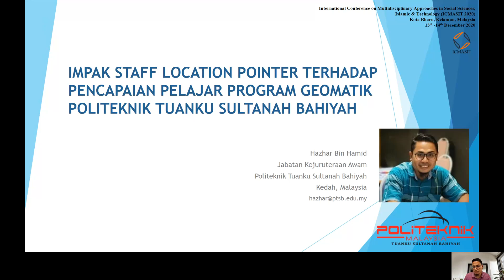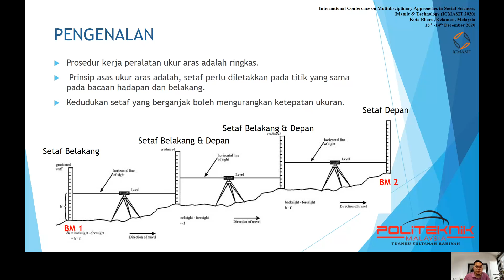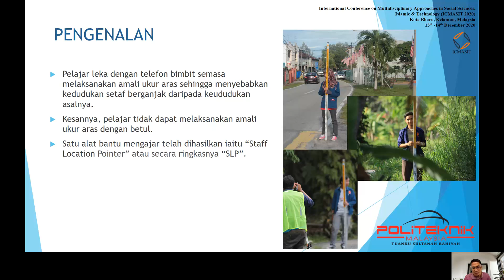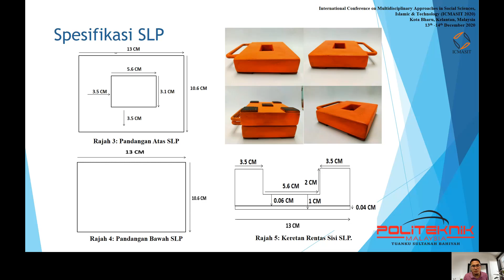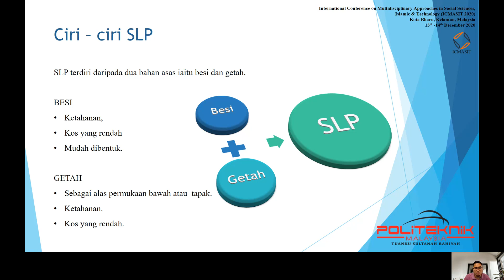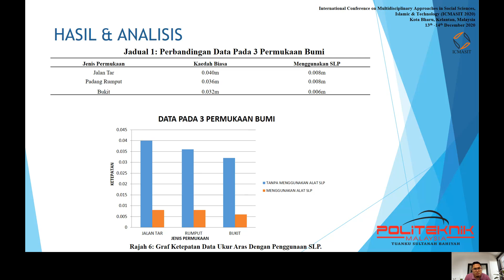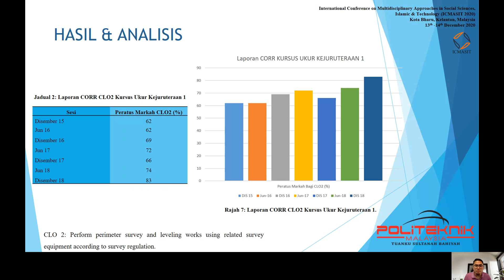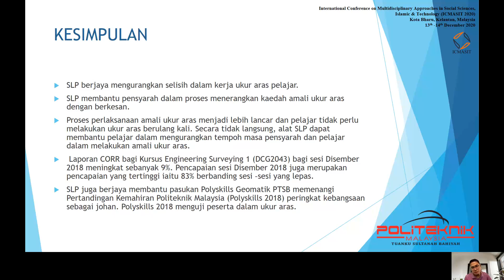ICMASIT 2020 - Hazhar Hamid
Presenter Name: Hazhar Bin Hamid
Institutions: Politeknik Tuanku Sultanah Bahiyah
Paper Title: Impak Staff Location Pointer terhadap pencapaian Pelajar Program Geomatik Politeknik Tuanku Sultanah Bahiyah